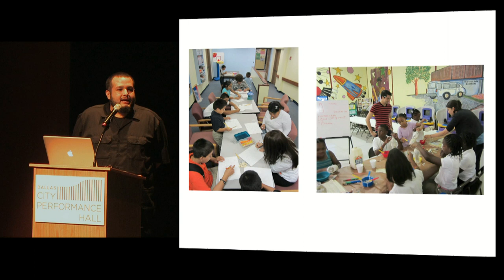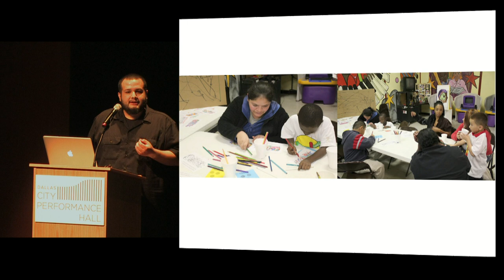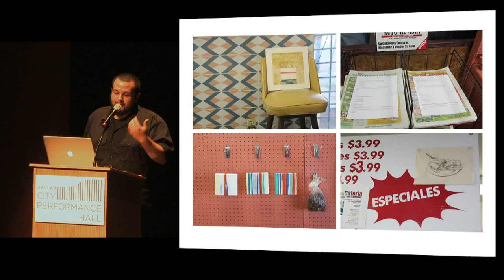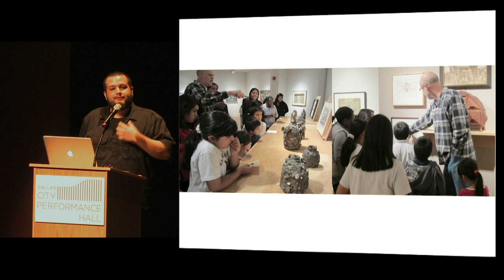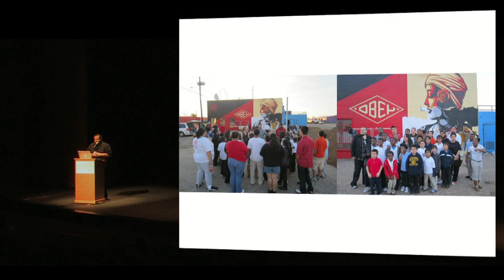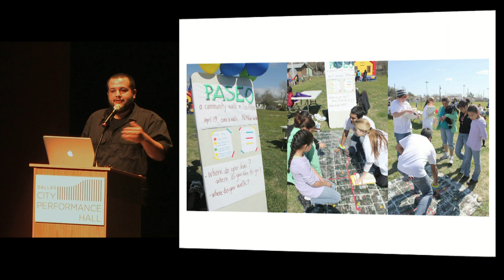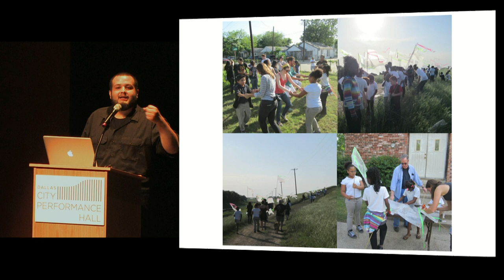Bernardo Diaz, Artist, Pecha Kucha 10 Dallas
Bernardo Diaz presents at Pecha Kucha Night Dallas, co-curated by ArtandSeek.org.
Sept. 19, 2012 at City Performance Hall